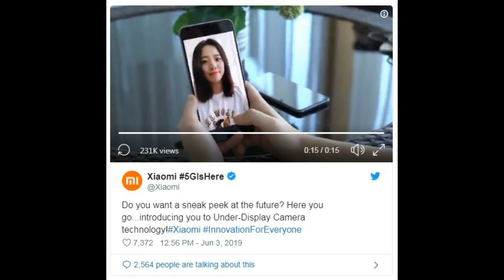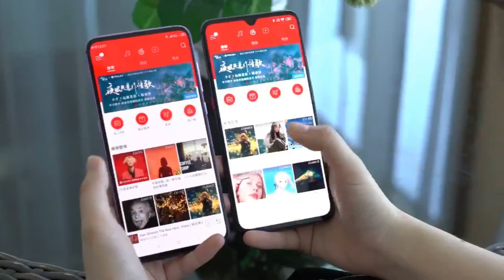Xiaomi under display selfie camera Smartphone Video